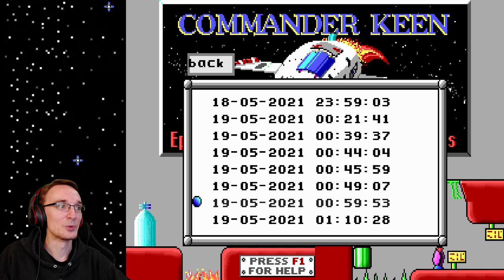Commander Keen 1: Marooned on Mars 👨‍🚀 The Memories! (Playthrough / Let's Play) [Stream Recording]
"Billy Blaze, eight year-old genius, working diligently in his backyard clubhouse has created an interstellar starship from old soup cans, rubber cement, and plastic tubing.  While his folks are out on the town and the babysitter has fallen asleep, Billy travels into his backyard workshop, dons his brother's football helmet, and transforms into...

COMMANDER KEEN --- defender of Earth!

In his ship, the Bean-with-Bacon Megarocket, Keen dispenses galactic justice with an iron hand!

In this episode, aliens from the planet Vorticon VI find out about the eight year-old genius and plan his destruction. While Keen is out exploring the mountains of Mars, the Vorticons steal vital parts of his ship and take them to distant Martian cities! Can Keen recover all the pieces of his ship and repel the Vorticon invasion? Will he make it back before his parents get home?

"What The Vorticons Have Stolen

The Bean-with-Bacon Megarocket was constructed from objects around the house that you have "Modified" into starship parts:

* JOYSTICK (From your brother's video game) - Manual Flight Control
* CAR BATTERY (From your Mum's car) - Electrical systems power
* VACUUM CLEANER (From the kitchen) - Ion Propulsion Unit (With carpet height adjustment)
* EVERCLEAR (From your Dad's liquor cabinet) - Fuel

The Vorticons have taken these pieces to the far reaches of Mars and are guarding them. You must find the members of this Vorticon outpost and wrest the parts back from their vicket, clawed hands!"

"Information On Mars

Unbeknownst to NASA when the Viking Lander settled to the surface of Mars, it caused a major political upheaval. Viking actually landed on the Despotic Martian King! The Yorps (the extremely friendly one-eyed martians) were free from enslavement, and the Gargs (the vicious, aggressive martians) were angry.

The martians created robots for menial work and guard duties. Beware of the Tank-Like guard robots, they are VERY good at what they do.

Martianss have been visiting earth in UFOs for decades. Why? They come to Earth for one reason, they WANT our TOYS. Hula Hoops and Skateboards are holy objects to them! Who knows... you may find some toys useful!

There are signs everywhere. You haven't been able to deciper them yet. "

Your task is before you. Go get 'em Commander Keen!"